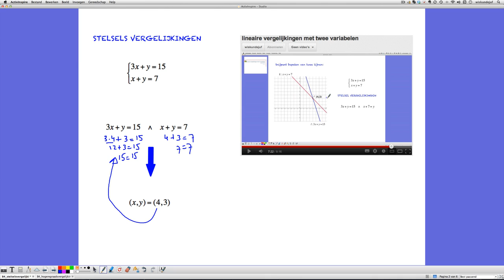LES 06 stelsels vergelijkingen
Het oplossen van stelsels vergelijkingen